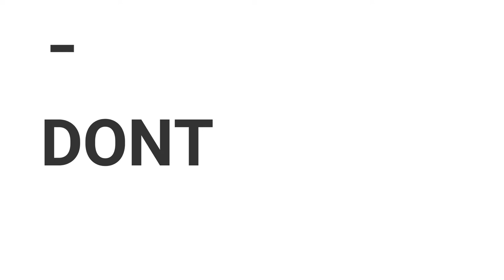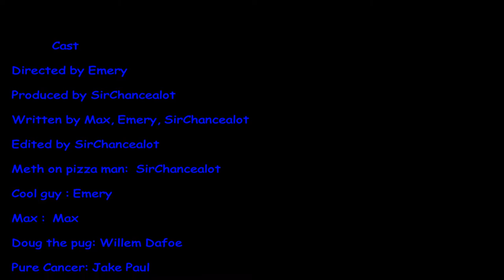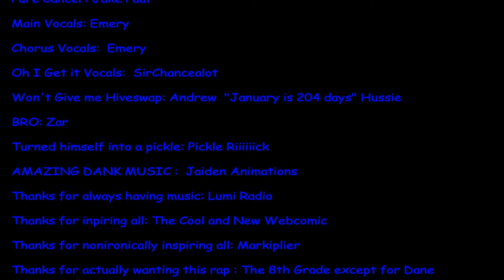Don't Do Drugs Rap [Official Music Video Full ver. HD]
This is truly the greatest thing ever

This has been a public service announcement from the american association of not doing drugs